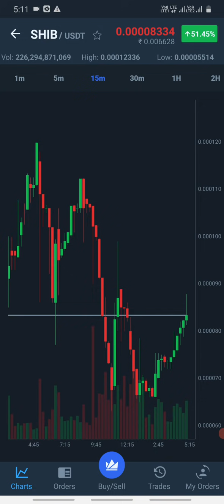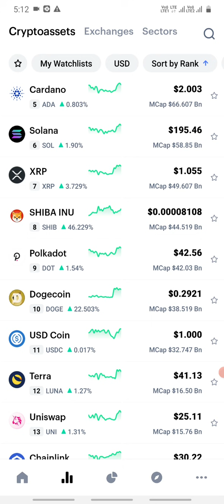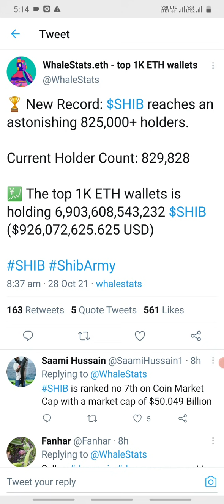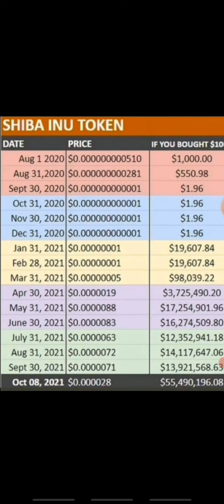shiba inu reached Top 8 position / Shiba inu price prediction / shiba inu updates